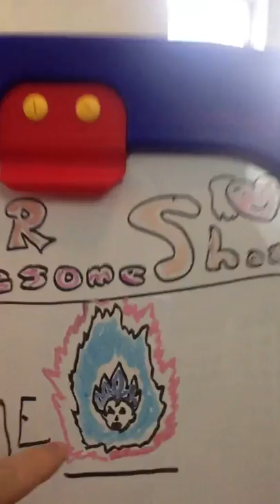The You R Awesome Show Mini Episode 1: The Set, The Jack Paar Show, Bling Life, Be Brilliant, and ?